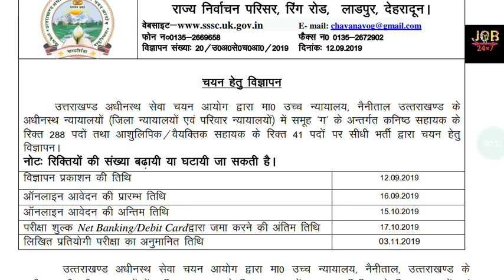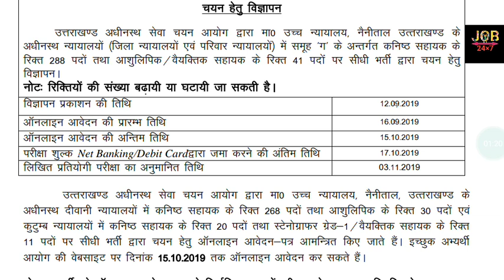Jobx7 UTTRAKHAND PUBLIC COMMISSION VACANCY